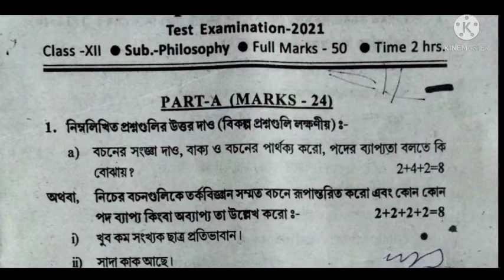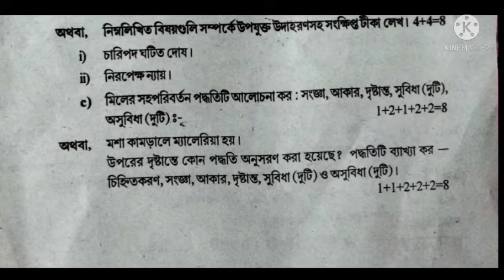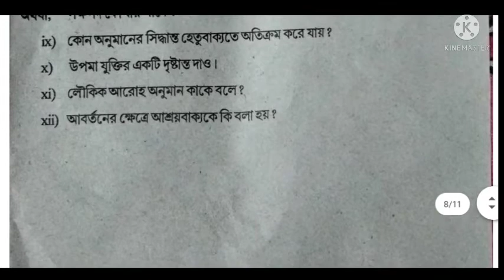উচ্চ মাধ্যমিক টেস্ট পরীক্ষা | উচ্চ মাধ্যমিক ২০২২ দর্শন টেস্ট প্রশ্ন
Hi,Welcome Back "Something Way"

                         🙏 ধন্যবাদ🙏
ভালো থাকবেন